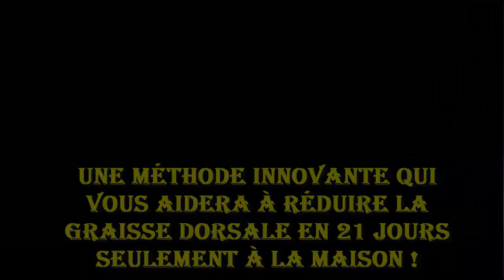réduire la graisse dorsale en 21 jours seulement à la maison